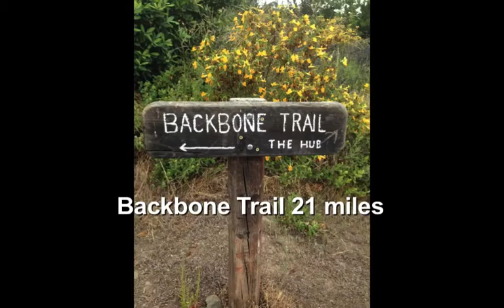Backbone Trail 21 miles Large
In early May I took a hike from Will Roger's State Park to Trippet Ranch and back. It was a perfect day for hiking with cool weather and wildflowers, but warm enough for a beautiful 4 foot gopher snake.